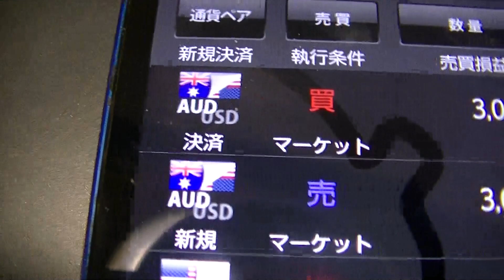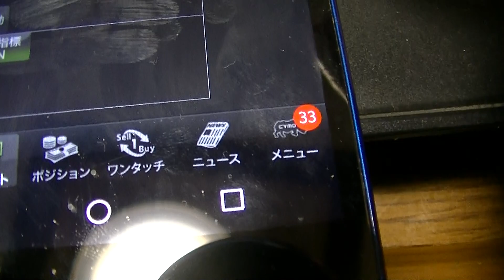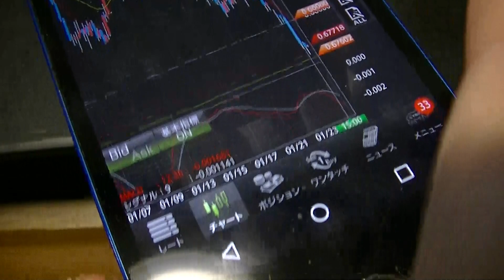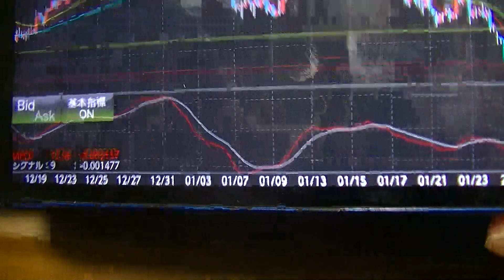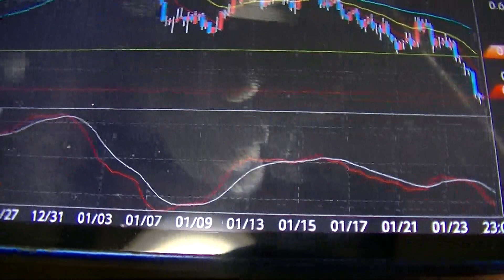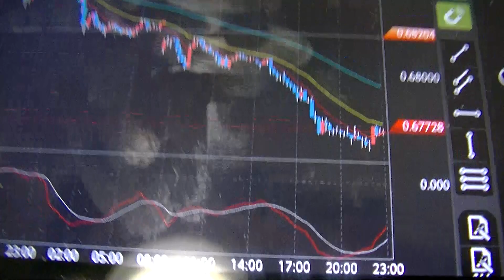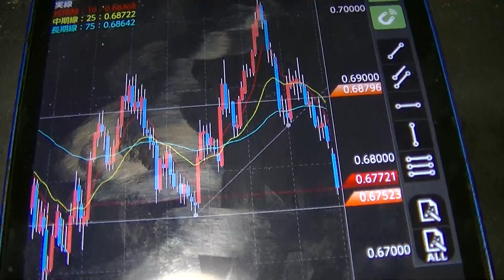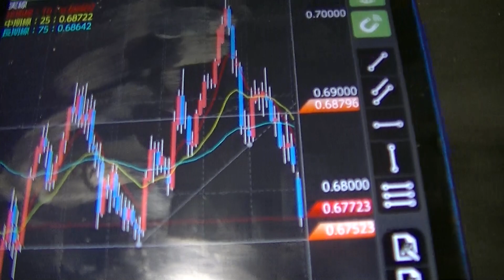FX豪ドル米ドル!!日足レベルの売り目線！！タイミングをはかり約５時間で２５ピップス！！下位時間足でのMACDのクロスで手動決済！！2020/1/27エントリー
昼間の取引だったので、ちょこちょこチャートを見ていました。決済時、ちょっと下位時間足で戻りが入りそうだったので、ターゲットには届いていませんが、いったん手動決済しました。日足レベルでは僕の鉄板ルールのトレンドラインとMACD,MAのクロスで間違いなく売り目線！！いいトレードとは言えませんが、まあまあのトレードかな、と思っております！！